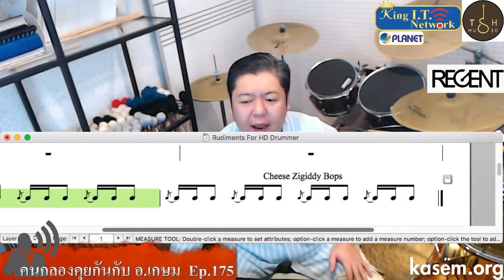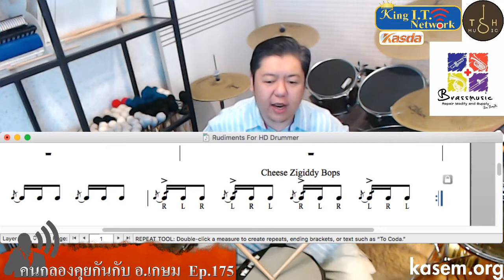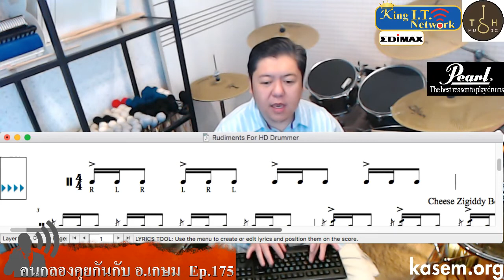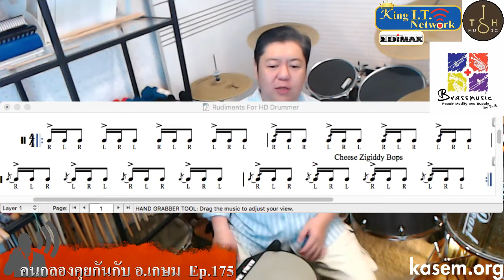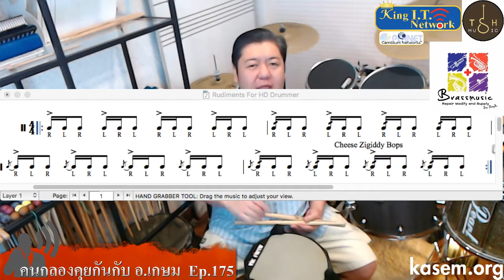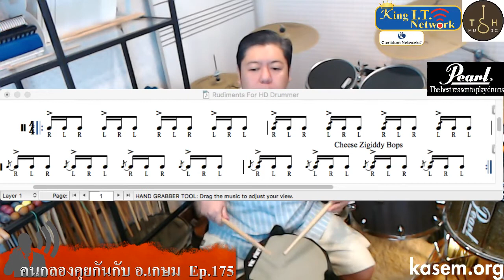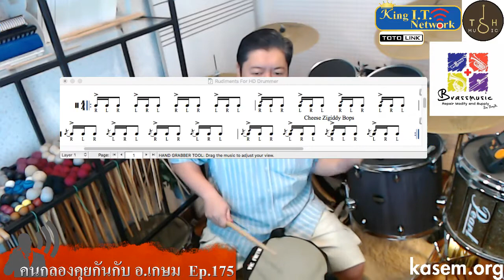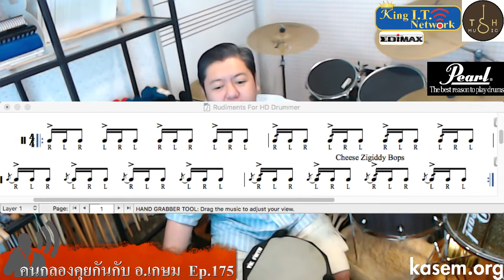คนกลองคุยกันกับ อ.เกษม Ep.175 (8/12/2018) Cheese Zigiddy Bops หน้า 40 หมวด C เบอร์ 63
Ep.175 (8/12/2018)

++ Cheese Zigiddy Bops หน้า 40 หมวด C เบอร์ 63 ++

***ฝากแชร์รายการความรู้กันด้วยนะครับ***